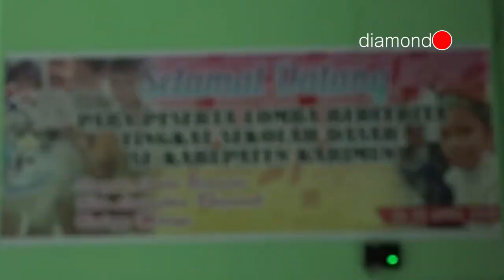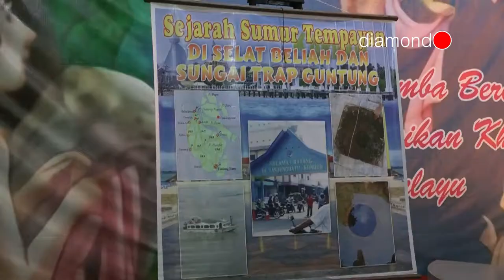DINAS PERPUSTAKAAN DAN KEARSIPAN GELAR LOMBA BERCERITA TINGKAT SD